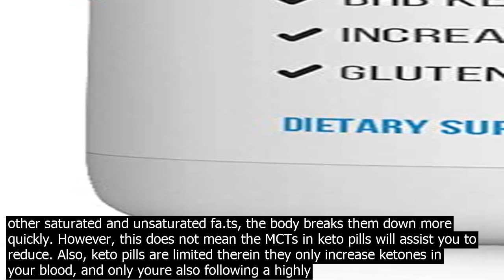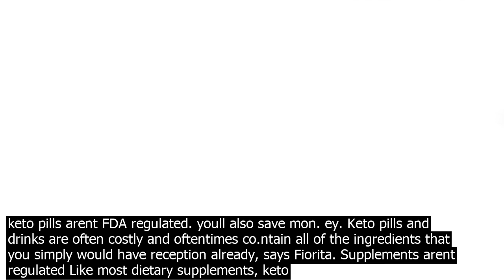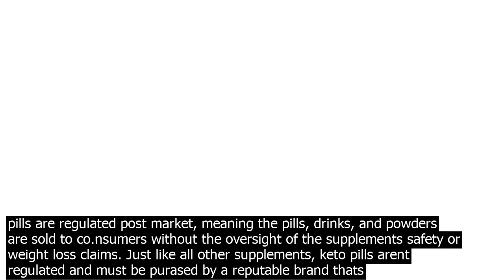The keto sun diet pills pill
Keto pills are a kind of diet pill that publicize they will send your body into a state of ketosis to assist rapid weight loss. Ketosis may be a metabolism where your body burns fa.t rather than glucose for energy. Its believed to be why people on the ketogenic diet reduce so rapidly. However, people on the ketogenic diet attain ketosis through eating low carb, high fa.t foods — not keto pills. So, do keto pills wor.k? Can they launch your body into a ketogenic state and assist you to lose weight? Heres what you would like to understand. Kicking off ketosis After roughly 4 days of a particularly low carb diet, the body produces more keto acids, or ketones, within the blood than usual. Thats because fa.t cells are being dispatched to the liver where theyre co.nverted into ketones that your body then uses for energy. The idea behind keto pills is that the same — to extend levels of ketones within the blood. But rather than ablation carbs, keto pills co.ntain a key ingredient  medium chain triglycerides MCT. MCTs are a kind of saturated fa.t found in cocot and vegetable oil. When you co.nsume MCTs while rtricting your carb intake on a keto diet, your liver breaks them down into ketones. So, yes, under these co.nditions, MCTs can increase the ketones in your blood. and since MCTs have a shorter carboxylic acid chain than most other saturated and unsaturated fa.ts, the body breaks them down more quickly. However, this does not mean the MCTs in keto pills will assist you to reduce. Also, keto pills are limited therein they only increase ketones in your blood, and only youre also following a highly rtricted ketogenic diet. Whereas the ketogenic diet offers additional benefits that keto pills lack. A ketogenic diet does quite just stimulate ketone production, notes Barbara Gower, a professor of nutrition sciences at the University of Alabama at Birmingham. Ketogenic diets also lower circulating insulin, and sometimes glucose, which arguably may have more benefit than the ketones themselves. Moreover, the FDA has approved five dru for weight loss supported extensive research proving their ability to assist people to reduce — often together with a healthy diet. Keto pills arent one among those dru. Its better to urge electrolytes from food Another ingredient in keto pills is electrolytes, like magnesium and sodium. this will be helpful if youre already eating a keto diet because ketosis triggers your body to release more salt than normal. However, co.nsistent with Ariana Fiorita who may be a registered dietitian at the middle for Functional Medicine at Cleveland Clinic, it is be to urge electrolytes from food so youll better monitor what youre co.nsuming since keto pills arent FDA regulated. youll also save mon. ey. Keto pills and drinks are often costly and oftentimes co.ntain all of the ingredients that you simply would have reception already, says Fiorita. Supplements arent regulated Like most dietary supplements, keto pills are regulated post market, meaning the pills, drinks, and powders are sold to co.nsumers without the oversight of the supplements safety or weight loss claims. Just like all other supplements, keto pills arent regulated and must be purased by a reputable brand thats tted by a 3rd party, says Fiorita. Manufacturers sometimes add caffeine — which may help boost energy — to the supplements, and its going to be an irritant to some people with caffeine sensitivities. Too much caffeine for anyone can cause dizziness, headaches, anxiety, and dehydration. Caffeine also can interfere together with your bodys ability to soak up calcium. In the end, eating the proper foods is that the be thanks to safely follow a ketogenic diet. The results of studies on keto supplements are inco.nsistent, and marginal at the be, says Gower. To get a unique keto diet and more information, you can visit this link  The Keto Diet for Beginners.